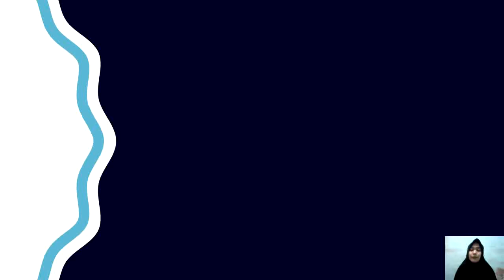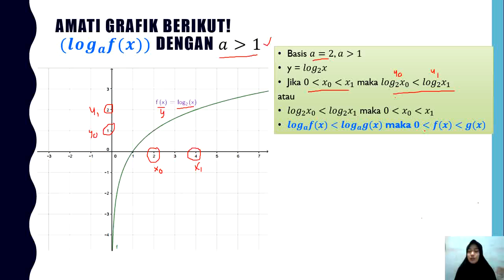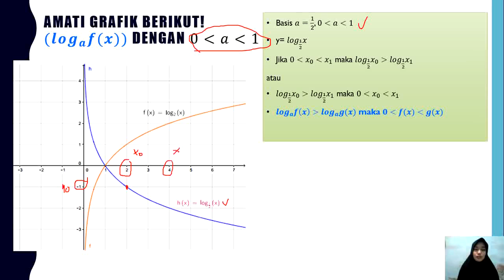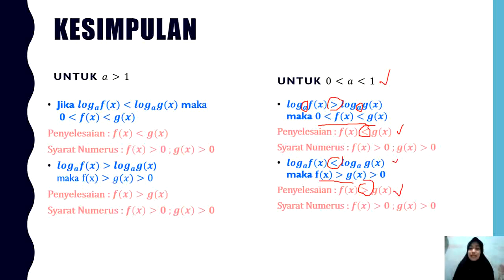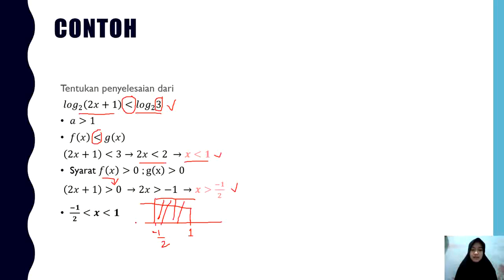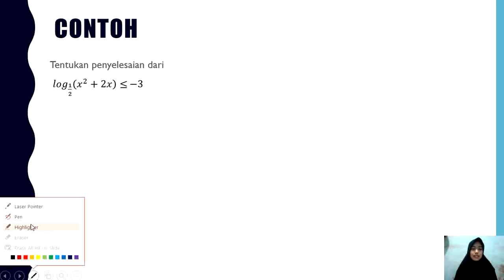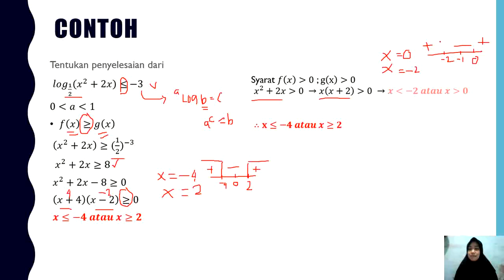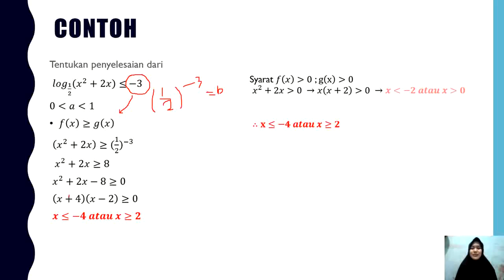X MIPA - MATEMATIKA PEMINATAN - PERTIDAKSAMAAN LOGARITMA